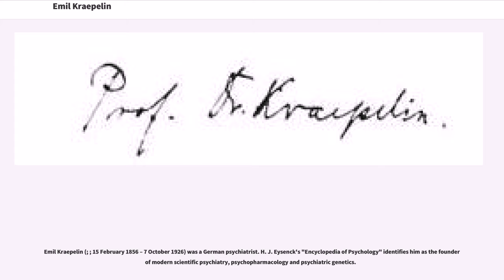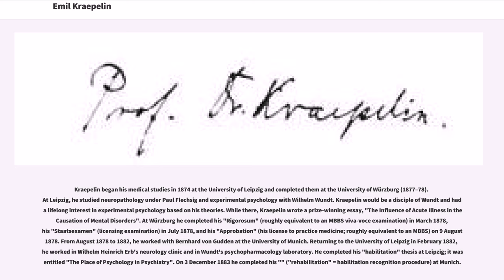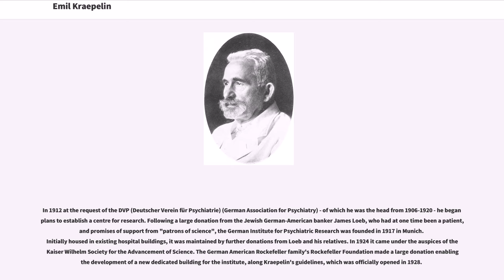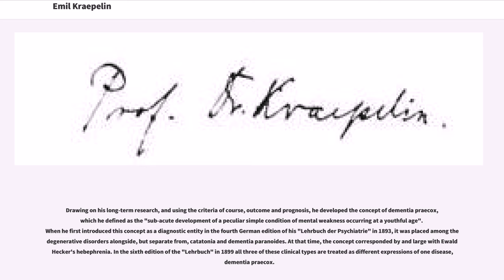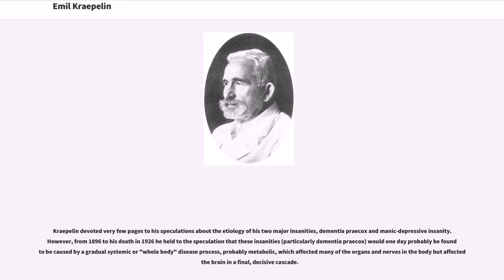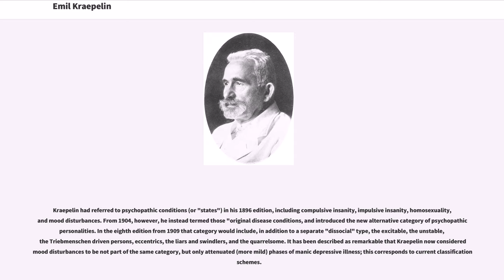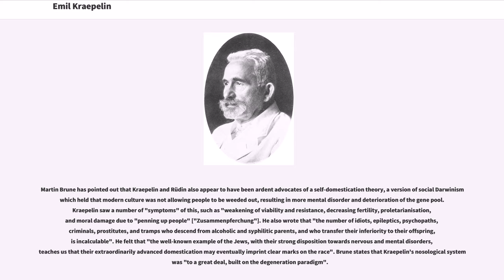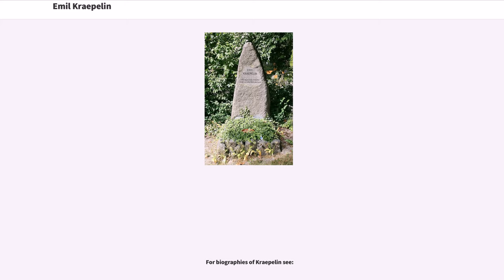Emil Kraepelin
Emil Kraepelin (; ; 15 February 1856 – 7 October 1926) was a German psychiatrist. H. J. Eysenck's "Encyclopedia of Psychology" identifies him as the founder of modern scientific psychiatry, psychopharmacology and psychiatric genetics.

Kraepelin believed the chief origin of psychiatric disease to be biological and genetic malfunction. His theories dominated psychiatry at the start of the 20th century and, despite the later psychodynamic influence of Sigmund Freud and his disciples, enjoyed a revival at century's end. While he proclaimed his own high clinical standards of gathering information "by means of expert analysis of individual cases", he also drew on reported observations of officials not trained in psychiatry. His textbooks do not contain detailed case histories of individuals but mosaic-like compilations of typical statements and behaviors from patients with a specific diagnosis. He has been described as "a scientific manager" and "a political operator", who developed "a large-scale, clinically oriented, epidemiological research programme".

Kraepelin, whose father, Karl Wilhelm, was a former opera singer, music teacher, and later successful story teller, was born in 1856 in Neustrelitz, in the Duchy of Mecklenburg-Strelitz in Germany. He was first introduced to biology by his brother Karl, 10 years older and, later, the director of the Zoological Museum of Hamburg.

Kraepelin began his medical studies in 1874 at the University of Leipzig and completed them at the University of Würzburg (1877–78). At Leipzig, he studied neuropathology under Paul Flechsig and experimental psychology with Wilhelm Wundt. Kraepelin would be a disciple ...